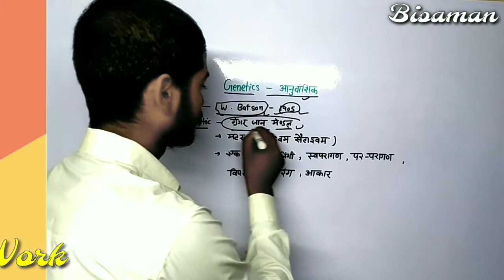Biology intro video | jiv vigyan पढ़ाने का तरीका | Board Exam | shoot between lecture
Biology intro video | jiv vigyan पढ़ाने का तरीका | shoot between lecture

Bioaman-
board exam Biology,
jiv vigyan kaise padhe
Biology by bioaman
Class 11th Biology
Biology Class 9,10,11,12
Class 10th Biology
Class 9th biology , biology in hindi
class 12th Biology repeated question
Class 12th Biology in hindi
Biology in hindi
Class 10 Biology, jiv vigyan
Jiv vigyan in hindi
Biology important questions
Biology class 12th in hindi

Topic covered
1-class 12 Biology important question 2021 2-Biology important question 2021
3-class 12 Biology important question 4-class 12 Biology important question 2021 board exam
 5-pushpi padapon mein laingik Janan important question
class 12th biology important question answer,
class 12th biology important notes,
class 12th biology imp question 2021,
class 12 biology important questions 2021, class 12th biology most important question, class 12 biology ke most important, question,
Jiv